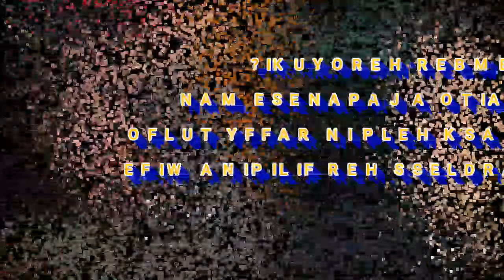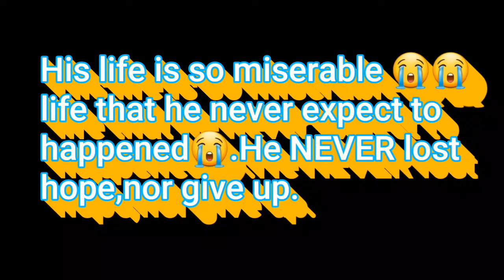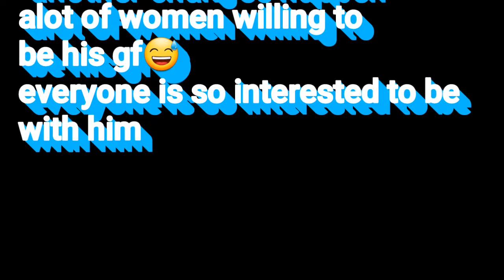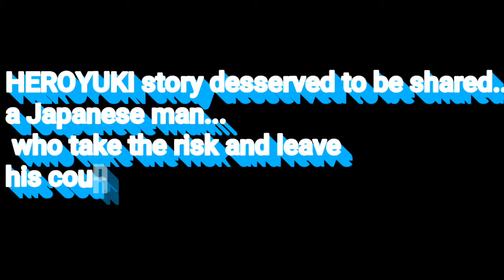Namulubing hapon iniwan ni MisisHEROYUKI UPDATE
HEROYUKI SAITO A JAPANESE MAN WHO has been abodoned his filipina wife including the 4 kids with a special child..let's check the  latest updates about his situation ❤